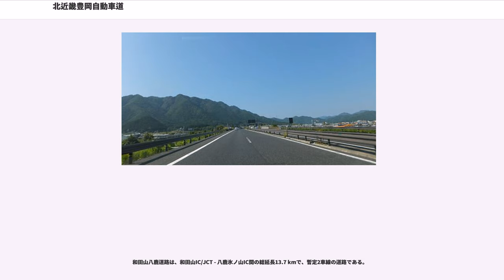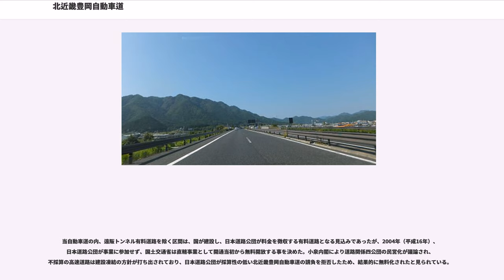北近畿豊岡自動車道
北近畿豊岡自動車道（きたきんきとよおか じどうしゃどう、KITAKINKI TOYO-OKA EXPRESSWAY または KITAKINKI TOYOOKA EXPRESSWAY）は、兵庫県丹波市の舞鶴若狭自動車道 春日インターチェンジ・ジャンクション (IC/JCT) から、兵庫県朝来市の和田山IC/JCTで播但連絡道路と連絡し、兵庫県豊岡市の豊岡北ICに至る総延長約70キロメートル (km) の自動車専用道路である。略称は北近畿豊岡道（きたきんきとよおかどう、KITAKINKI TOYO-OKA EXPRESSWAY または KITAKINKI TOYOOKA EXPRESSWAY）、北近畿道（きたきんきどう、KITAKINKI EXPRESSWAY）。豊岡市内では、山陰近畿自動車道と接続する計画。高速道路ナンバリング（高速道路等路線番号）では「E72」が割り振られている。

春日IC/JCT - 氷上IC (6.9 km) 間が2005年（平成17年）4月17日に北近畿豊岡自動車道として初めて開通。のじぎく兵庫国体に合わせて氷上IC - 和田山IC/JCT (24.8 km) 間が2006年（平成18年）7月22日に開通し（同時に遠阪トンネル有料道路も自動車専用道路に指定）、その結果京阪神からの所要時間が開通前よりも約20分短縮された。

遠阪トンネル有料道路をはさみ、国土交通省近畿地方整備局 豊岡河川国道事務所が管轄する春日IC/JCT - 遠阪ランプ間の春日和田山道路Iと、遠阪トンネル料金所 - 和田山IC/JCT間の春日和田山道路IIに分けられる。

春日和田山道路の開通以前は、大阪方面から但馬方面に向かう場合、丹波篠山市、丹波市を通る国道176号を利用する必要があったが、朝・夕を中心に市内の渋滞が激しく、速達性に乏しかった。もう一方の但馬地方と京阪神の連絡道路である播但連絡道路が冬には度々雪で通行止となることもあったが、当自動車道はそういった場合の代替道路としての役割も担っている。通行料金は遠阪トンネル（普通車 310円）を除く全区間が無料。当自動車道を経由して、国道9号に合流するルートが阪神方面から鳥取方面への最短ルートとなっており、交通量が増加している。現在は暫定2車線・対面通行だが、将来4車線化される計画（用地も取得済み）。観光バスも余裕をもって走ることが出来るよう道路の幅員も広くとられている。

和田山八鹿道路は、和田山IC/JCT - 八鹿氷ノ山IC間の総延長13.7 kmで、暫定2車線の道路である。

当初、2011年度（平成23年度）末の開通を目指していたが、養父IC - 八鹿氷ノ山IC (4.0 km) 間の八鹿トンネルにおいて、地山が当初予想していたよりも脆弱な岩質でやわらかく岩盤崩落等が発生し、対策に約8か月要したことから開通が遅れ、2012年（平成24年）11月24日に開通した。

大規模構造物施工区間は10.3 kmで、当区間の4分の3を占める。

2012年（平成24年）5月26日に豊岡市日高町の日高神鍋高原IC建設予定地で「八鹿日高道路・日高豊岡南道路起工式」が執り行われた。八鹿日高道路は2017年（平成29年）3月25日開通。日高豊岡南道路は2020年度開通予定。

2012年度（平成24年度）に都市計画や環境影響評価（アセスメント）を進めるための調査が実施された。2015年（平成27年）6月23日に都市計画決定され、このうち豊岡南IC - 豊岡IC (2.0 km) 間が2016年度（平成28年度）に先行して事業化された。

豊岡北IC付近で山陰近畿自動車道との接続が構想されている。

北近畿豊岡道とは逆に、起点が豊岡市で終点が丹波市となっている。およびに基づく一般国道483号の概要は以下の通り（括弧内の町名は当時のもの）。

国道483号は1993年（平成5年）4月1日の指定後、遠阪トンネル有料道路として国道427号と重複する区間が開通していたが、春日IC/JCT - 氷上IC間が2005年（平成17年）4月17日に北近畿豊岡自動車道として初めて開通。氷上IC - 和田山IC/JCT間が2006年（平成18年）7月22日に開通し同時に遠阪トンネル有料道路も自動車専用道路指定に伴い国道483号の単独区間となった。

当自動車道の内、遠阪トンネル有料道路を除く区間は、国が建設し、日本道路公団が料金を徴収する有料道路となる見込みであっ...